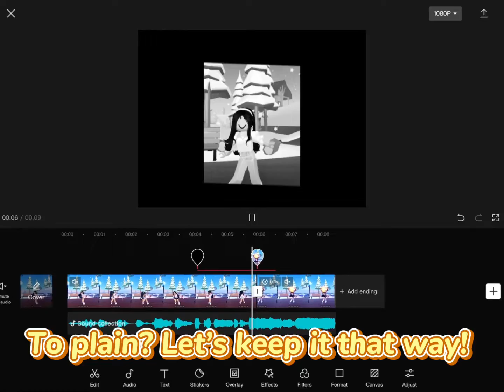And he likes it😌